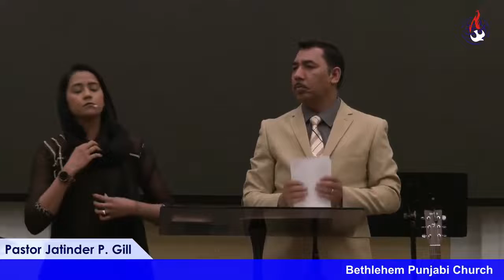Prayer by Pastor Jatinder Gill (after sermon) .. Holy Communion Service .. May 1st, 2022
#9 .. Prayer by Pastor Jatinder Gill (after sermon) .. Holy Communion Service by Pastor Jatinder Gill .. May 1st, 2022, Click below for online offerings